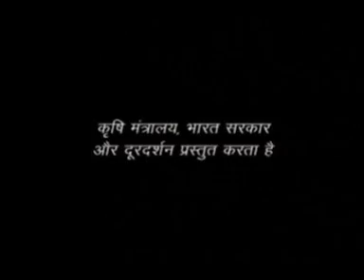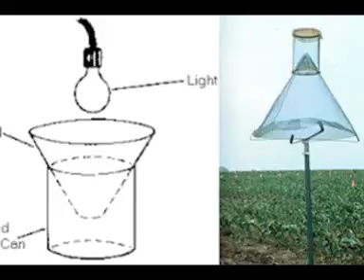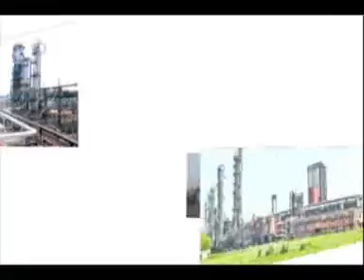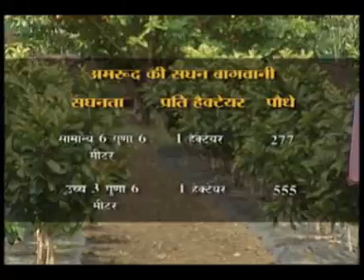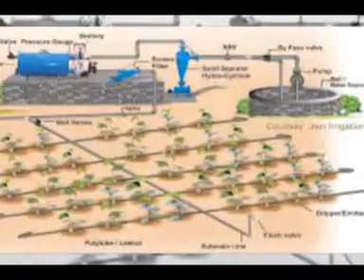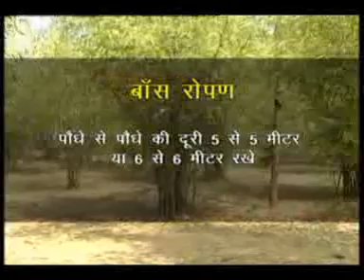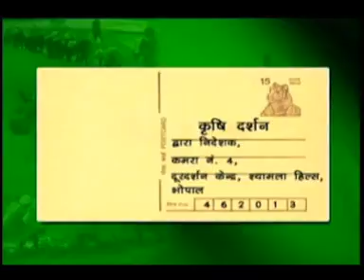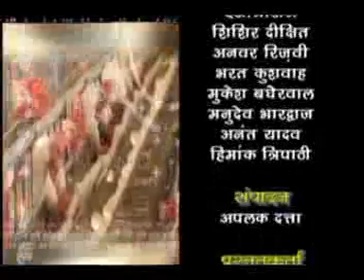28 04 16 Krishi Darshan Bhopal MP